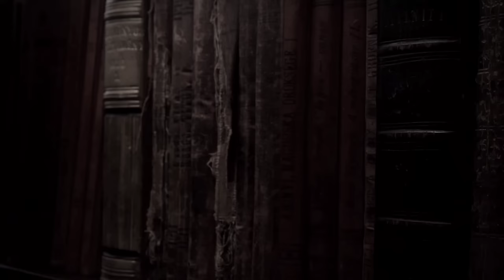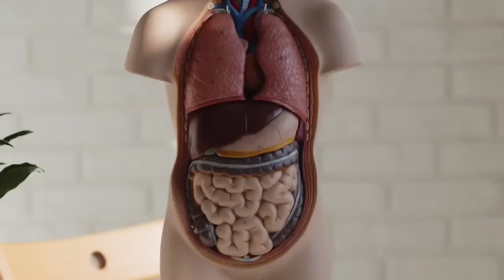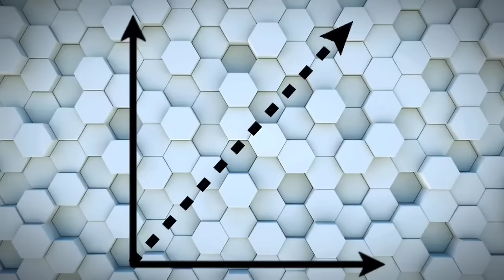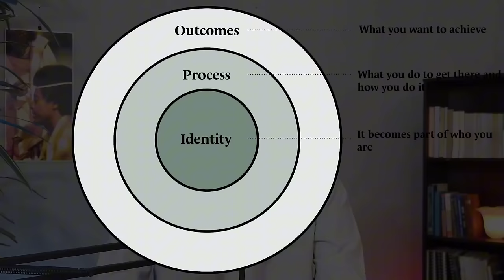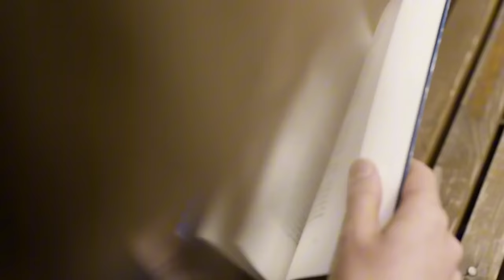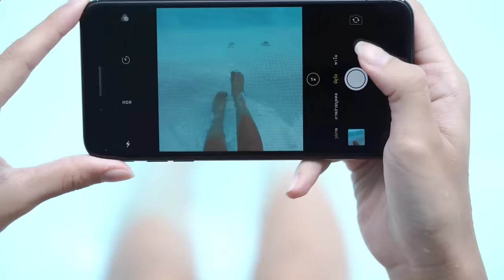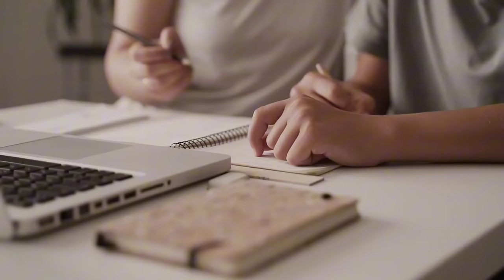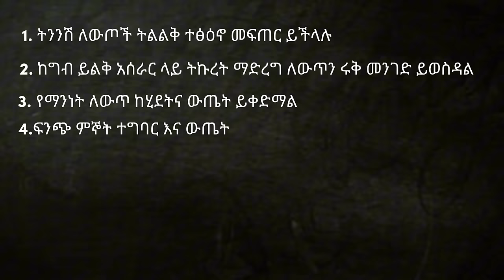ATOMIC HABIT BOOK REVIEW IN AMHARIC|| አቶሚክ ሃቢት አጭር ዳሰሳ || (በአማርኛ)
ልማድ ማለት ለጥንታዊ ፍላጎት ዘመናዊ መልስ ነው
ግብ ወይስ አሰራር
አለማዉ መፅሐፍ አንብቦ መጨረስ አይደለም አንባቢ መሆን ነው። አንባቢነት የማንነት ለውጥ ነው (IDENTITY vs GOAL)